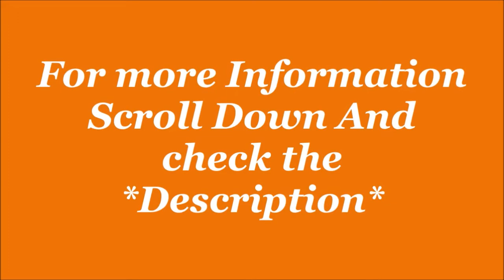ASIAN Women's Cute Sports Running Sneaker Lace-Up Shoes | Sports Shoe | by JatShoes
ASIAN Women's Cute Sports Running Shoes,Walking, Gym Casual Sneaker Lace-Up Shoes | Sports Shoe | by JatShoes

EMI starts.
1- Get up to 300 back on Amazon, get 5% back for prime members and 3% for others.
2- Get Flat 100 back with Amazon on sign-up. Check eligibility here.
3- Get 50 back on min shopping of 500 on paying with Amazon Pay UPI.

Description-
ASIAN Women's Cute Sports Running Shoes,Walking, Gym Casual Sneaker Lace-Up Shoes
Size: 7, 8, 9, 10.
Colour: Black,Pink
Sole: Ethylene Vinyl Acetate
Closure: Lace-Up
Fit Type: Regular
Shoe Width: Medium
Multiple Uses: Best Running Shoes For Women Can Be Used In Gym Workout, Outdoor Running, Morning Walking, Basketball, Badminton, Trekking, Hip Hop Dance, , Dancing, Volleyball, Hiking, Athletic Sports, Cycling, Hockey, Driving, Jogging, Kabaddi, Kabbadi, Marathon, Bike Riding, Training, Skating, Pt, Office, Golf, Leisure And Tennis.
About Asian Women'S Shoes: We Are An Iso 9001: 2015 Certified Seller Of Branded Footwear Online, Endorsed By Cricketer Virender Sehwag, With 4/5 Overall Rating Across 11,000+ Reviews, Offering The Best Quality Stylish Trending Womens Shoes .
Pattern Type: Solid.
Age Range Description: Adult
Item Type Name: First Walker Shoe.
Water Resistance Level: Not Water Resistant
Toe Style: Round Toe
Care Instructions: Wipe with a clean dry cloth.
Warranty Period: 90 Days Manufacturers Warranty

Product details
Date First Available ? : ? 4 October 2020
Manufacturer ? : ? ASIAN
ASIN ? : ? B08KRFC8KQ
Item model number ? : ? CUTE
Manufacturer ? : ? ASIAN, Delhi
Packer ? : ? Asian Retail Ventures-110083
Importer ? : ? Asian Retail Ventures
Generic Name ? : ? First Walker Shoe